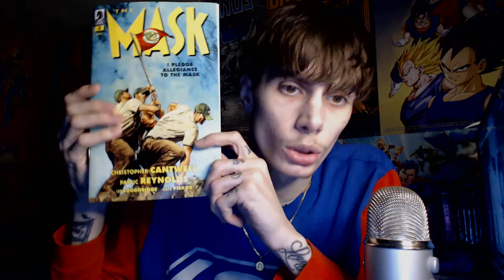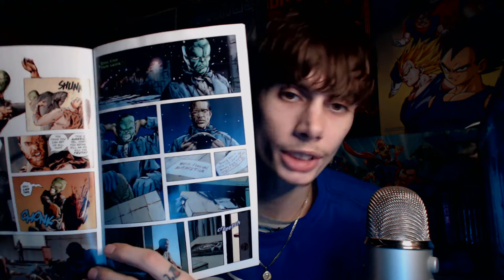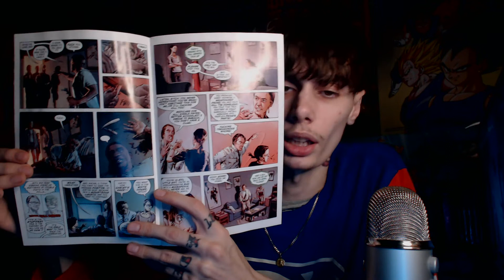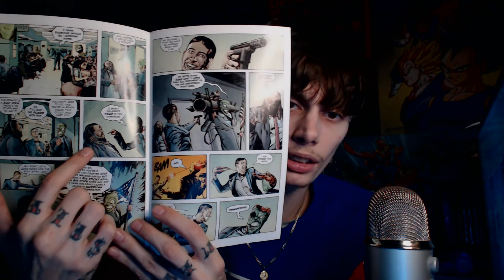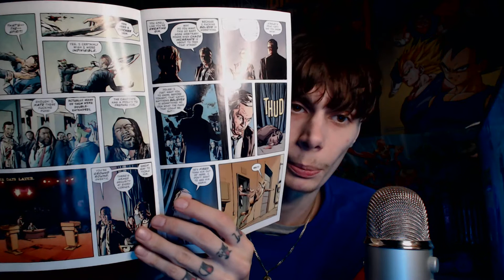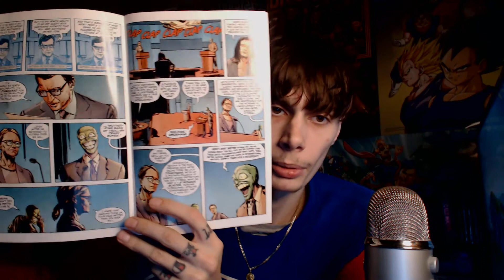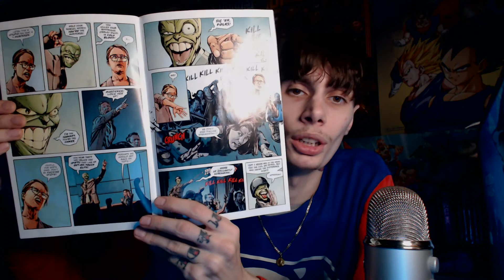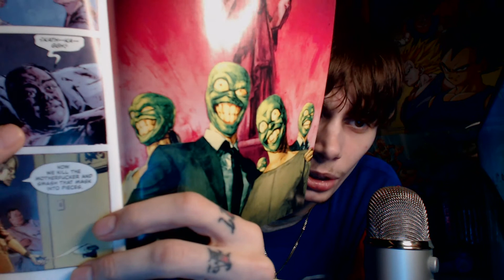The Mask I Pledge Allegiance To The Mask Issue #3 Comic Book Review | Spoiler Review | Big Head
Hi guys my names Dylan. This is Dylan's Comic Book Rants On my channel i like to talk mainly comics but I loves pop culture like funko pops ! I love movies like everyone but I have a huge passion for them love  Marvel movies Star Wars DC Movies and TvShows and sometimes I’m gunna talk about these things on my channel so If that interests you PLEASE LIKE and SUBSCRIBE if your new ! And check my Instagram twitter and Facebook link below🤖

Tw:@dylananthony22